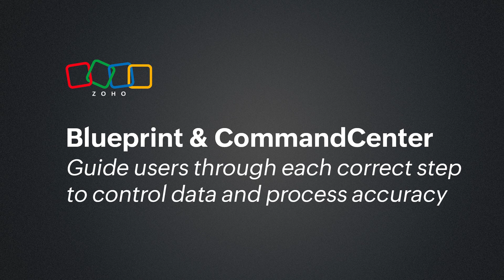Zoho Integrations: Unlocking time-saving features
Any member of a sales team can enter data into a CRM, but what sets apart power users is how they embrace the sophisticated features and app integrations available within Zoho CRM. Learn more from our Manage Accounts team about high-value tools like:

- Blueprint and Command Center for guiding users

- Email integration for gathering interactions onto one screen

- Analytics integration for gaining granular insight into sales activity

Learn more in the Zoho Business Pulse magazine and by visiting